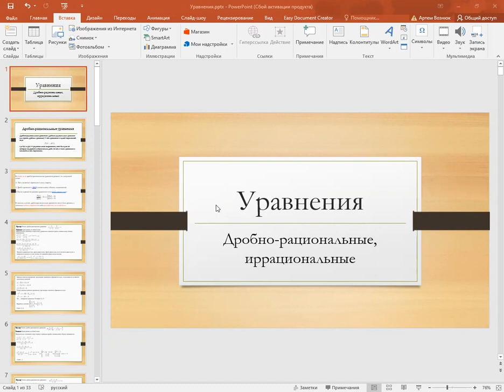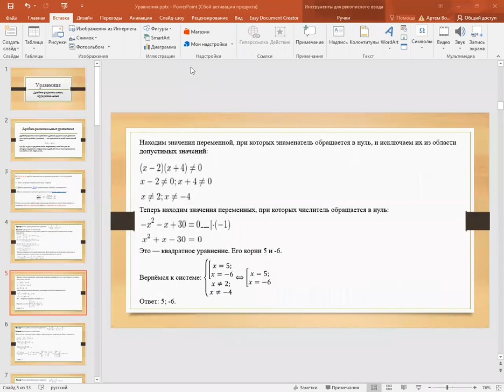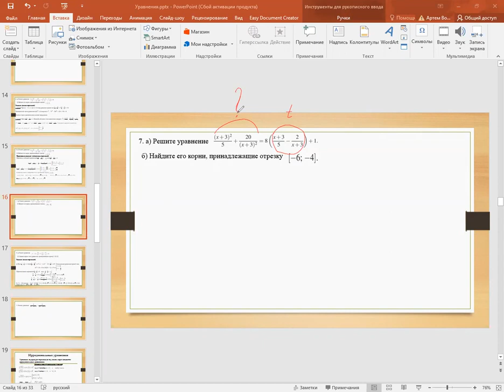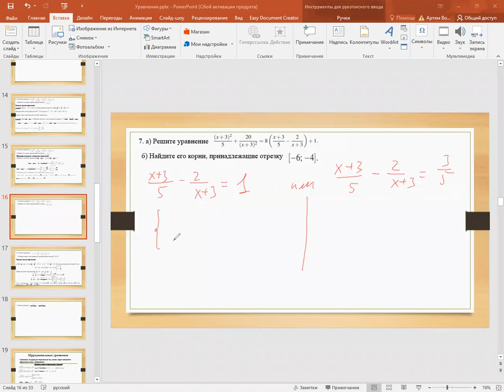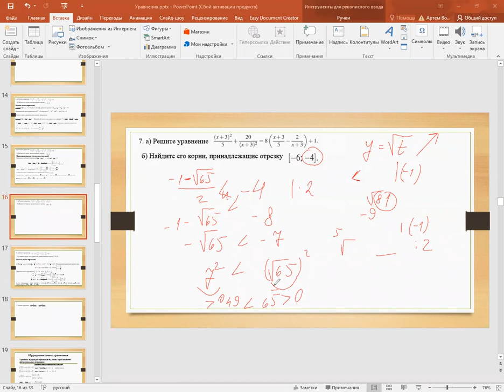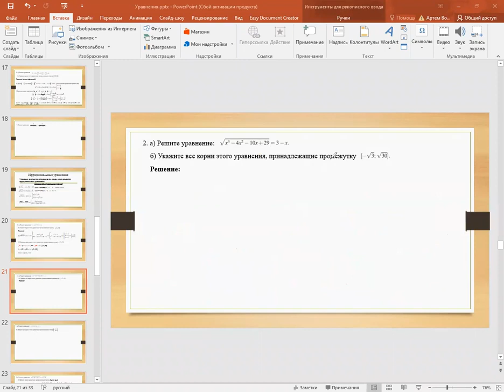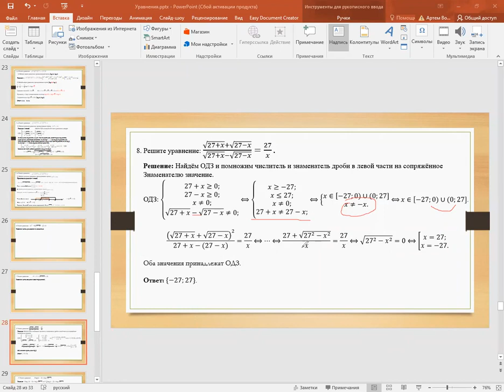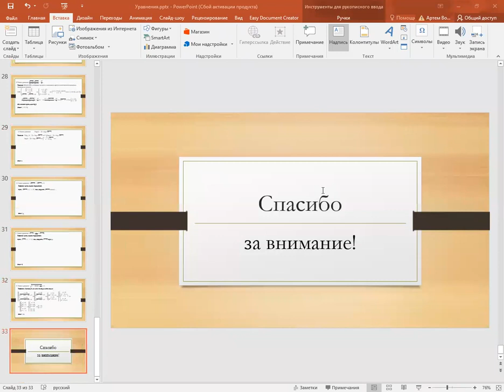ЕГЭ по математике. Занятие 13. Уравнения (иррациональные, дробно-рациональные)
14 января 2023 года в рамках проекта «Университетский лицей» учились решать иррациональные и дробно-рациональные уравнения вместе с кандидатом экономических наук, доцентом кафедры фундаментальной математики ИвГУ Еленой Викторовной Ереминой.